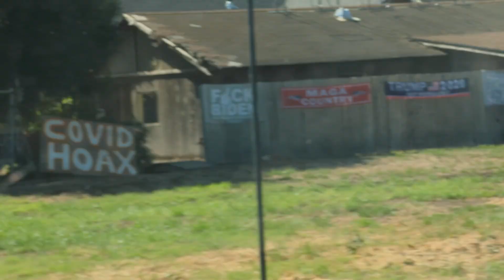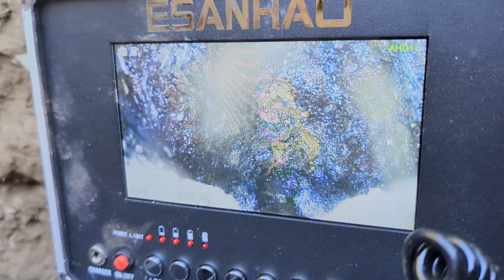Best Route On A Clog with Septic and No Cleanout.